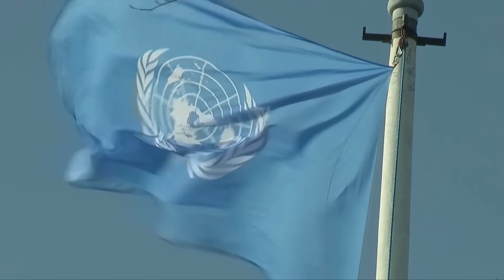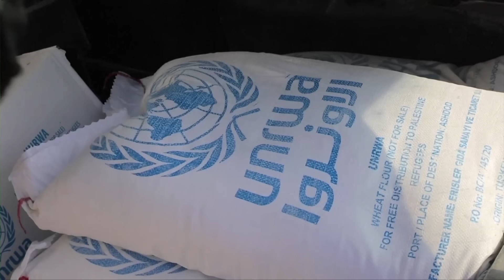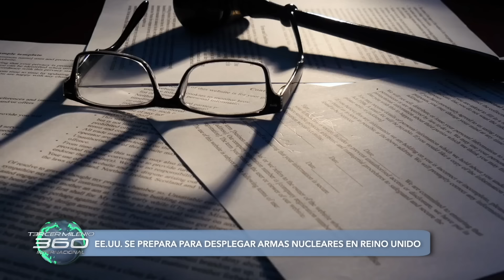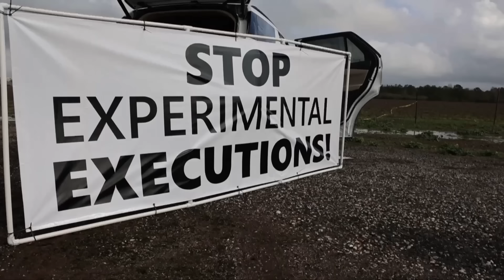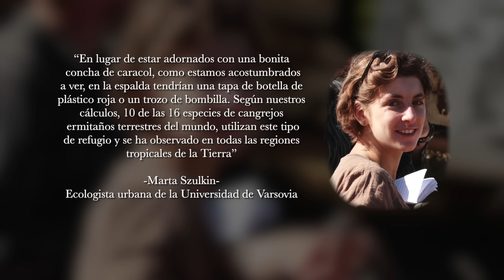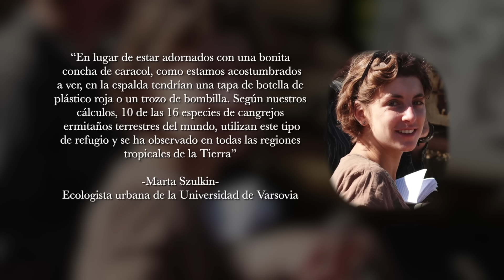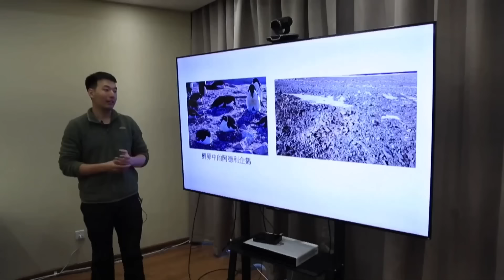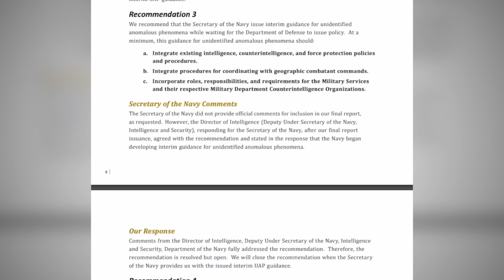Se acerca una probable Guerra Mundial: EE.UU. planea enviar armamento nuclear al Reino Unido.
- Informe desclasificado del Departamento de Seguridad norteamericano afirma que EE.UU. no está preparado para una invasión extraterrestre.

- Israel ignora orden de la Corte Internacional de Justicia y líquida a 170 civiles palestinos.

- Enfrentamientos entre talamontes y mineros armados con la comunidad Yanomami del Amazonas provocan deceso de más de 300 de sus habitantes.

- Derechos Humanos de la ONU lamenta la ejecución con Nitrógeno a sentenciado en Alabama. Este método es una tortura.

- Perú enfrenta lluvia torrenciales e inundaciones como efectos del fenómeno meteorológico de "El Niño".

- Colombia sufre de sequía intensa. Humo de más 600 incendios forestales llega a la capital, Bogotá.

- Animales del Centro de Rescate de Animales Salvajes en peligro por los bombardeos rusos en Kiev, Ucrania.

- Cangrejos ermitaños alrededor del mundo están utilizando residuos plásticos como caparazones.

- Cambio climático causa que pingüinos Emperador y Adelia reduzcan sus poblaciones mientras que la de los pingüinos de Papua, Nueva Guinea están aumentando.

- Jirafa "Benito" ya convive con otras jirafas en su nuevo hogar de Africam Safari en puebla.

- Figura humanoide es captada levitando sobre casas en Canadá.

►Jaime Maussan Presenta. Canal 9 Televisa. Domingos 6:00 pm.